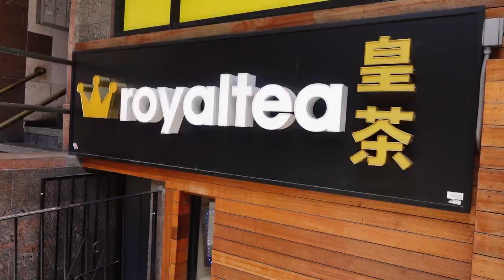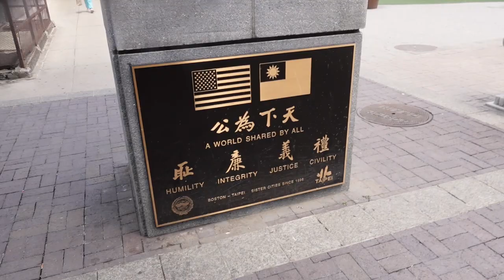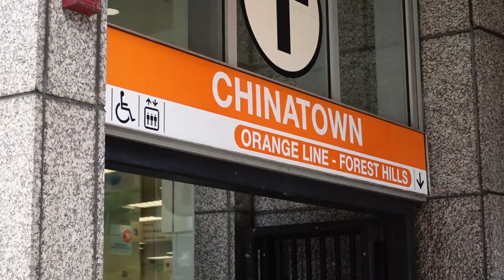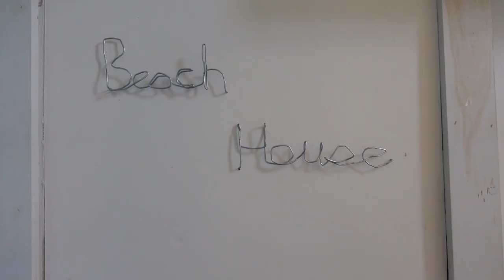Vlog | Chinatown, Boston | Cape Cod Airbnb Tour [Part 1 of 7]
In this first video, we're dropping by Boston to visit my sister and explore Boston's Chinatown. You'll also see a tour of our Cape Cod Airbnb at the end. More to come! :)

Filming Gear:
SD card